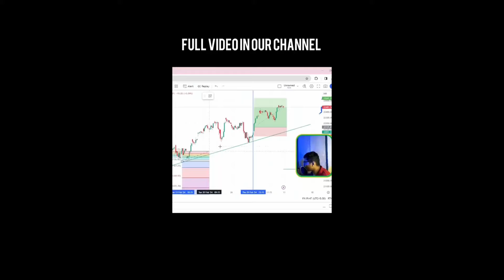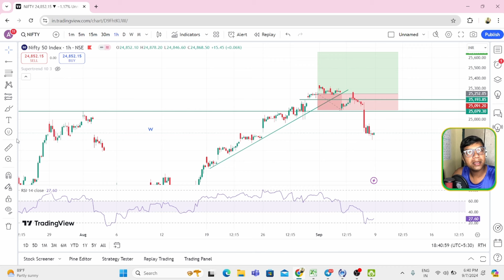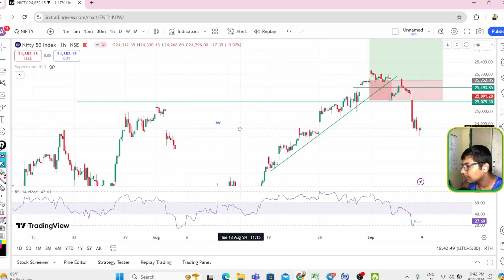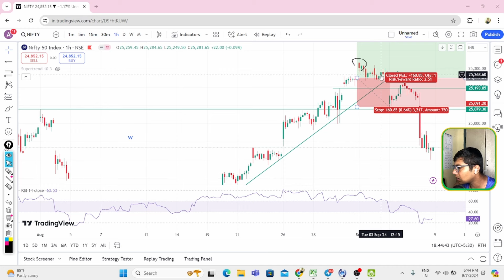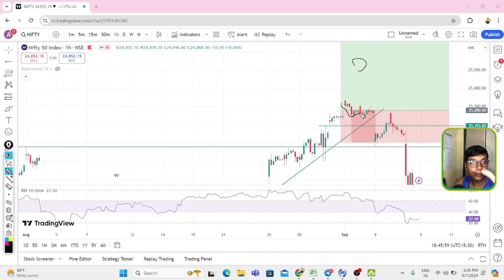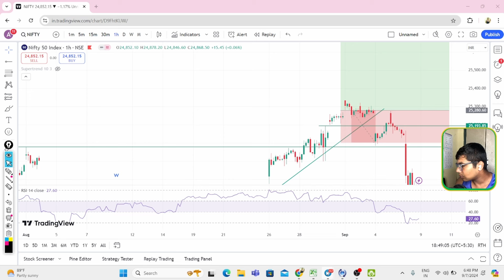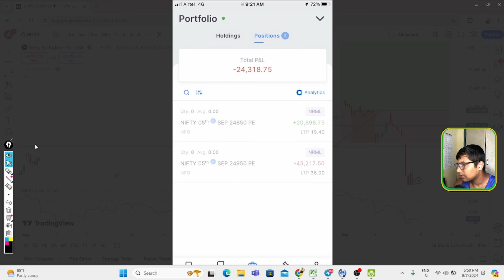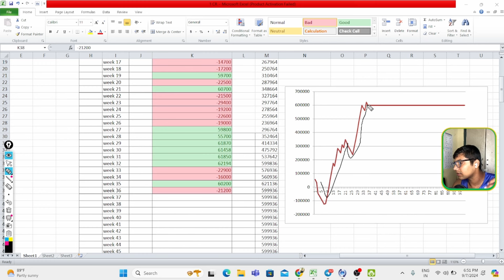"1 Crore Profit Trading Challenge: Mera Safar" week 36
Greetings Traders! 🚀 Join me in the latest update of the 1 Crore Trading Challenge, where we explore the highs and lows of Week 31 This week brought new challenges and exciting opportunities, and I can't wait to share the journey with you.

📈 In this video, we'll delve into the strategies employed, trades executed, and the overall progress towards the 1 Crore profit goal. Additionally, I'll discuss any hurdles faced and adjustments made to the trading plan in response to market dynamics.  OPEN DEMAT ACCOUNT

🔍 Topics Covered:

Market Analysis & Trends:

Examination of current market conditions.
Identification of potential trading opportunities.
Market trends affecting the challenge progress.
Trade Breakdown:

Detailed analysis of key trades in Week 30 Successful strategies and areas for improvement.
Risk management tactics applied.
Goal Review & Adjustments:

Assessment of progress toward the 1 Crore target.
Any modifications made to the initial trading plan.
Long-term goals and strategies moving forward.

Your engagement and feedback are invaluable in shaping the direction of this challenge.

Feel free to share your thoughts in the comments, and let me know if there are specific aspects of the challenge or trading in general that you'd like me to cover in future videos. Happy trading! 💹✨